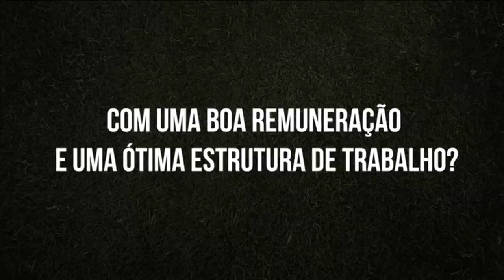Bate Papo Esportivo - Bloco 02